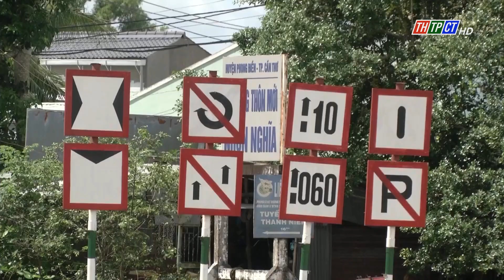TP. Cần Thơ kiểm tra gần 100 phương tiện vận tải thủy bộ | Cần Thơ TV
Để đảm bảo an toàn trong mùa mưa lũ, Ban an toàn giao thông TPCT tổ chức đoàn kiểm tra liên ngành từ tháng 9 đến nay.